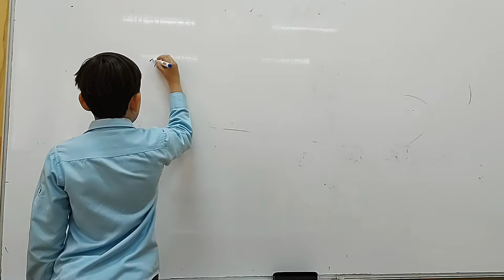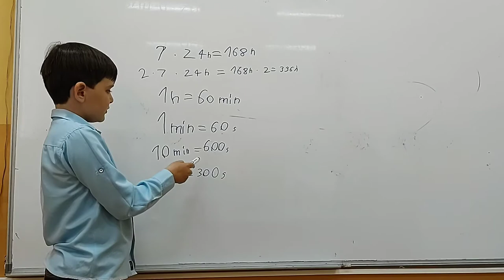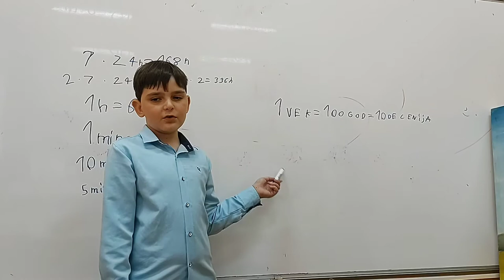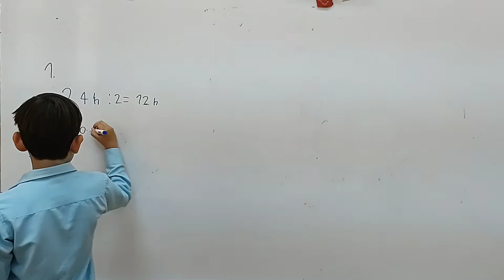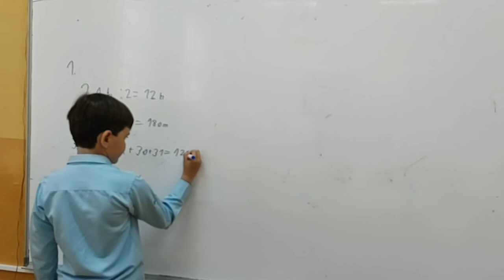DECA▶️DECI /3.razred/Nemanja Ranđelović/Čas matematike/Merenje vremena